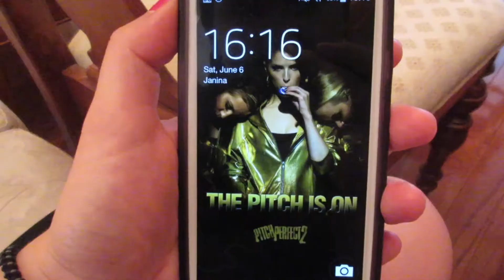JAM SESH (Day 83) (Vlog 183) (6/6/15)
The "short film" will be uploaded soon.